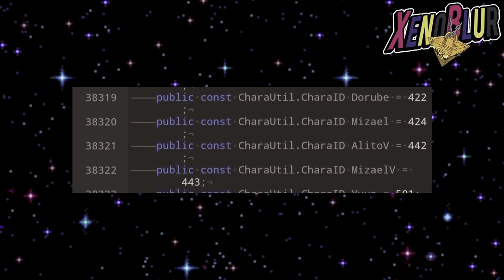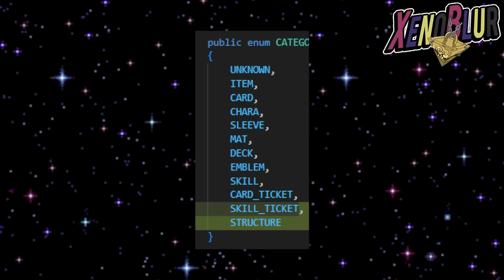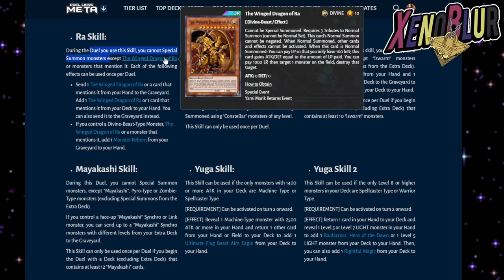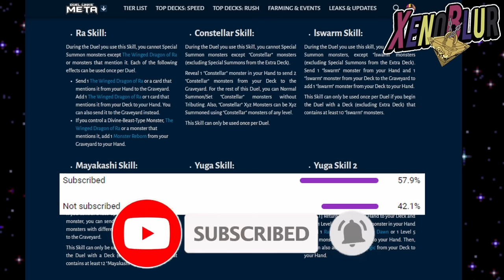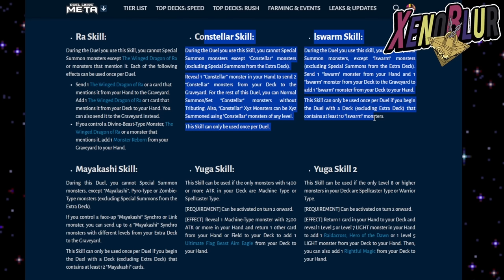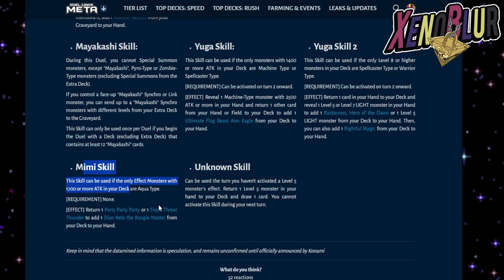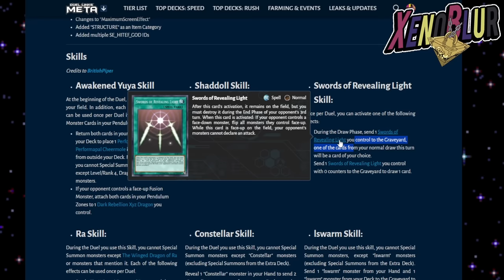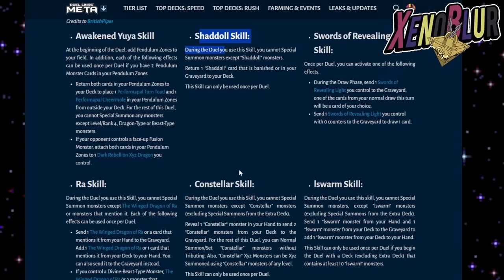ESPADAS DE LUZ REVELADORA, Dioses Egipcios, Shaddolls!! FILTRACIONES 8.3 | Yu-Gi-Oh! Duel Links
Filtraciones de la versión 8.3 con muchos detalles para el aniversario y posiblemente la caja de enero Speed y Rush